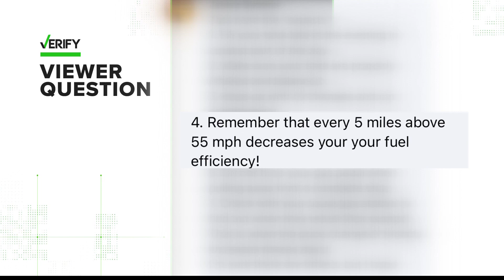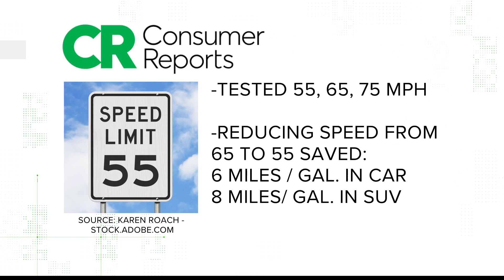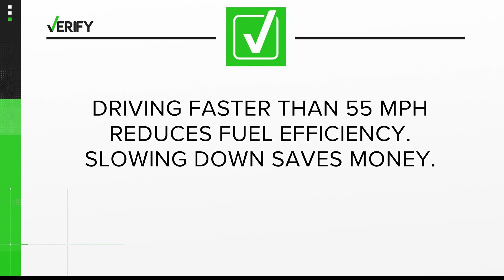Yes, capping highway speed at 55 mph improves fuel economy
Cars use 50% of their energy overcoming aerodynamic drag. Reducing highway speed to 55 mph or less can improve fuel economy between six to eight miles per gallon.